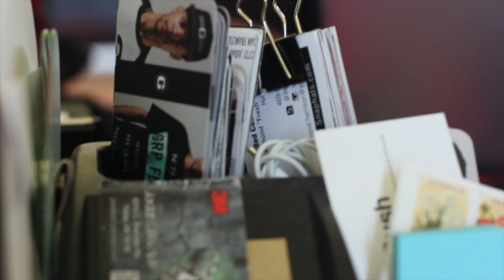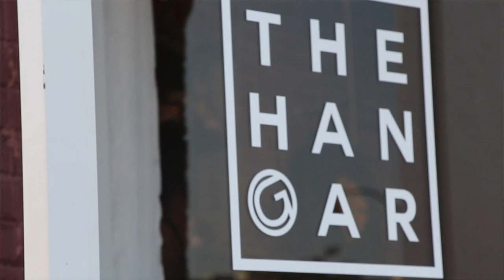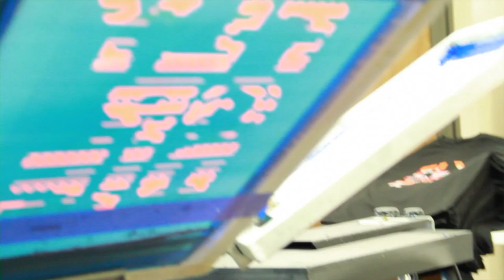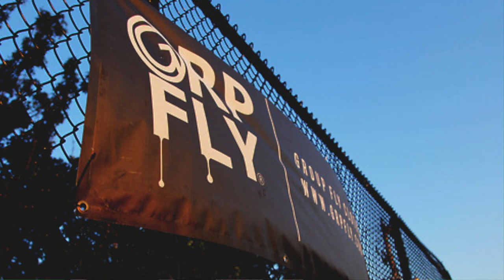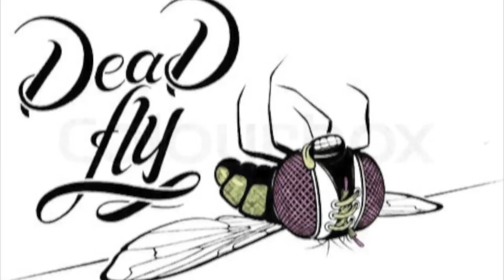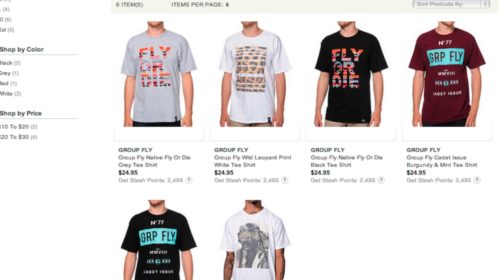GRP FLY CLOTHING DOCUMENTARY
Take a behind the scenes look at emerging streetwear brand Group Fly. Based out of Oklahoma City brand founder, Vernon Deas gives a detailed description of the how the brand started in his small 200 sqft home office to now sitting on the shelves on some of America's top indy brand retailers. The documentary also shows the launch of his recent flagship streetwear boutique The Hangar.

produced by @poundstudios